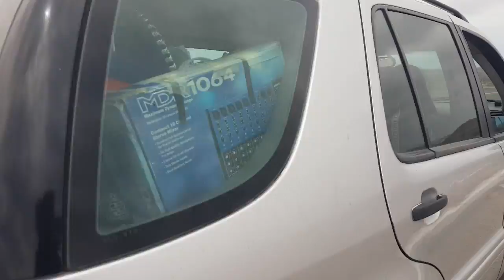FRANK PALOMEQUE - COACHING INTEGRATIVO EMPRESARIAL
HUMANIZANDO LAS EMPRESAS , APORTANDO EN LA PROACTIVIDAD Y TRABAJO EN EQUIPO PARA UNA MEJOR PRODUCTIVIDAD. 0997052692 // 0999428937 Ecuador